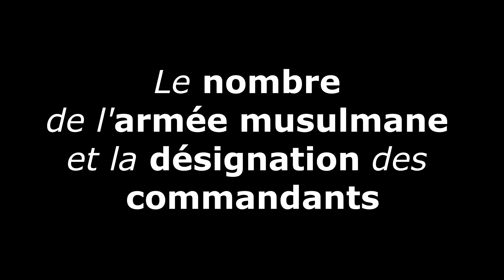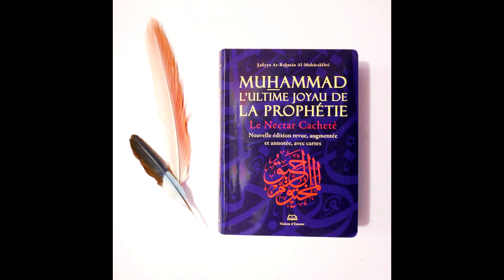129 BIOGRAPHIE DU PROPHÈTE ﷺ Le nombre de l’armée musulmane et la désignation des commandants